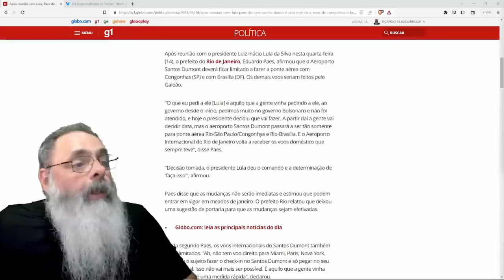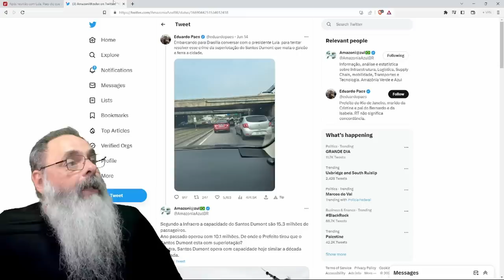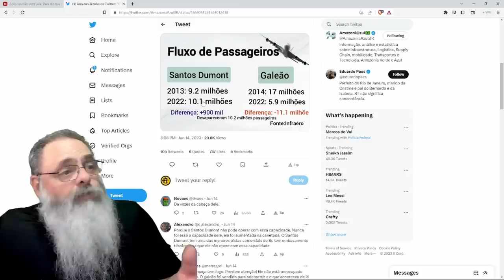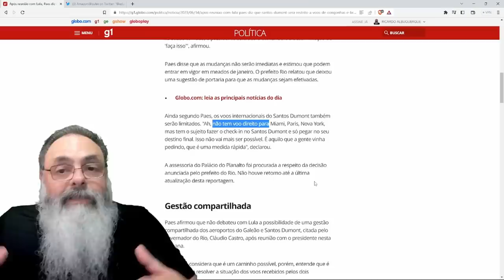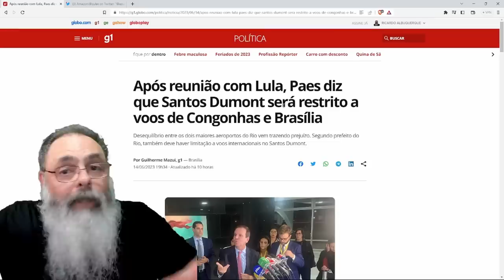PAES faz QUESTÃO de SACANEAR EMPRESAS e PASSAGEIROS de VÔOS do RIO ao CASTRAR o SANTOS DUMMONT